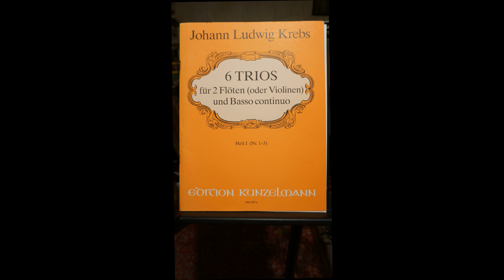Johann Ludwig KrebsTrio 3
Mit Spinett und Akkordeon im Mehrspur-Aufnahmeverfahren:
Komponist:  Johann Ludwig Krebs
Ausführender: meine Person Werner von Hörsten
Titel  Trio 3
1 0:00 Adagio
2 1:47 Allegro ma troppo
3 9:02 Andante
4 11:13 Vivace